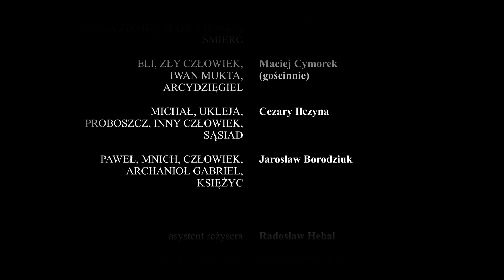Olga Tokarczuk "Prawiek i ine czasy" - making of. Teatr im. Stefana Jaracza w Olsztynie.